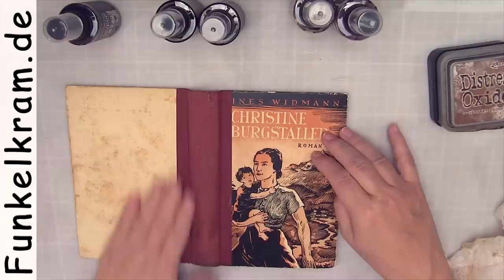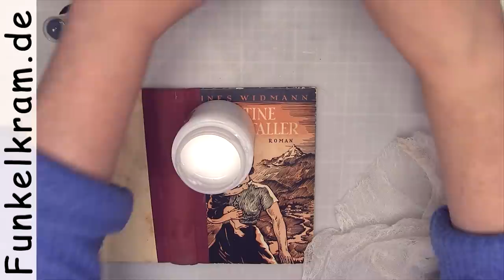JunkJournal JJ Hacks für Grungelook mit Verbandmull, Cheesecloth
Wir lieben es, unseren JunkJournals einen herrlich abgeranzten look zu verpassen. Das geht ganz besonders gut mit Verbandmull, cheesloth, Käseleinen, ist letztendlich alles das gleiche. Ich zeige dir, wie ich es für meine JunkJournals einsetze, womit ich es färbe und verklebe. Einfach und simpel, aber der Showeffekt ist fantastisch.

Die Facebookgruppe meiner Designteam Mitglieder Silke Schaffland und Tina Fritsch, in der du jede Menge Inspiration bekommst, findest du
Weitere Inspiration findest du auf den Kanälen meines Designteams: